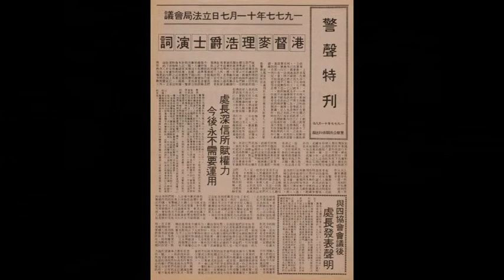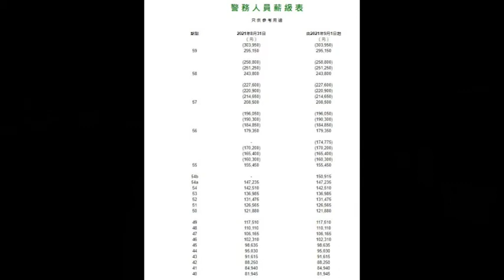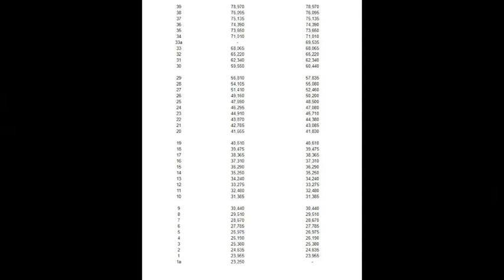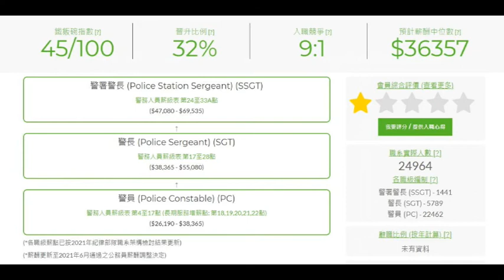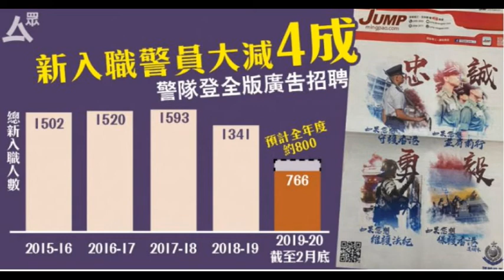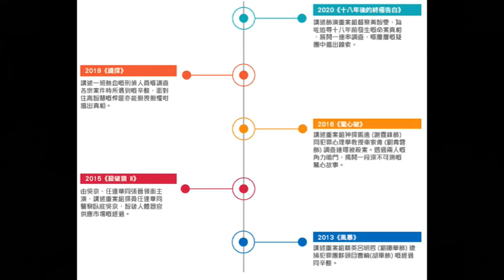香港時事 | 警察空缺五千職位 警察行業十大辛酸排名 | 社會氣氛高壓仇警?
警務處職位空缺5258個　六大紀律部隊中最多　員佐級佔九成

第10名：政府與人民間的砲灰、夾心餅乾

第9名：幫長官背黑鍋

第8名：抄牌被打罵

第7名：應付各種亂打999

第6名：穿制服買飯也被投訴

第5名：重大節日不能休息

第4名：黑道白道都惹不得

第3名：基層過勞、工時太長

第2名：執法風險高

第1名：開槍怕被判執法過當